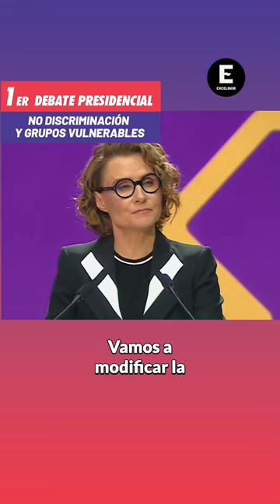Primer Debate Presidencial 2024: No discriminación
Primer Debate Presidencial rumbo a las Elecciones 2024 de México por EXCELSIOR.